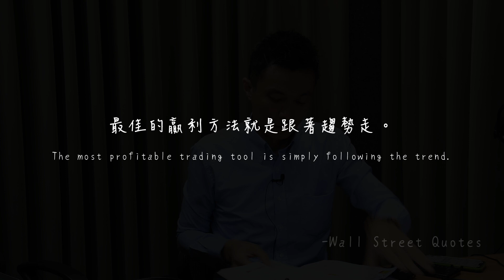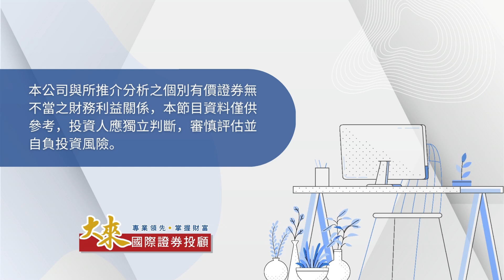【股海飛揚】旺玖 高速傳輸IC設計股 !｜葉子暘分析師｜2023/12/05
我今天推出最新"專案奮發"向上特別專案，邀請您一起來佈局，
如果你要一起買在起漲時，請務必把握!!
我提供【甜甜價】給您，讓你輕鬆先加入
要跟進的朋友，請留言(一起買+電話)

官方Line@►@yaya168